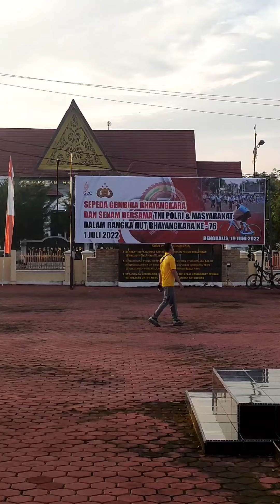ACARA SEPEDA SANTAI DAN SENAM SEHAT MEMERIAHKAN HUT BHAYANGKARA KE-76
Dalam rangka memeriahkan HUT Bhayangkara ke -76, Polres Bengkalis mengadakan acara sepeda santai dan senam sehat. Yuk kita simak saja di video yang satu ini. Terima kasih